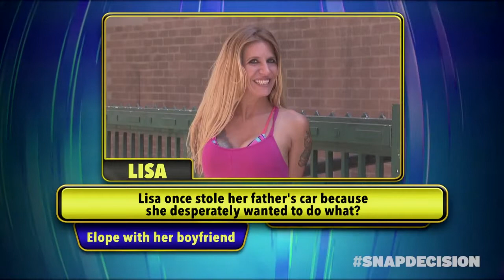Snap Decision Clip from S1E3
This is a clip from the short-lived TV show Snap Decision, which was a GSN show. I know this is from S1E3 due the the title of the original video alluding to S1E3. There was only 29 episodes of this show that aired.